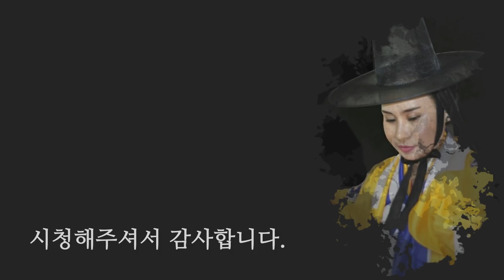장사가 대박나려면 '이것'부터 하세요! 대박나는 집의 이유 - 용한점집 꽃대신당